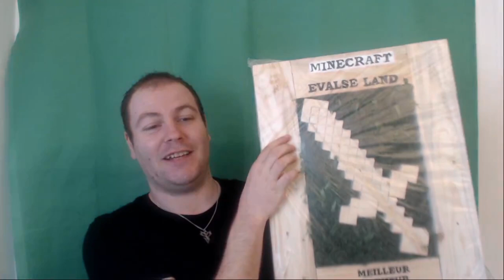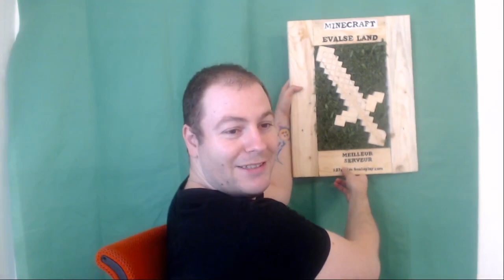MON PREMIER CADEAU D'ABONNÉ !